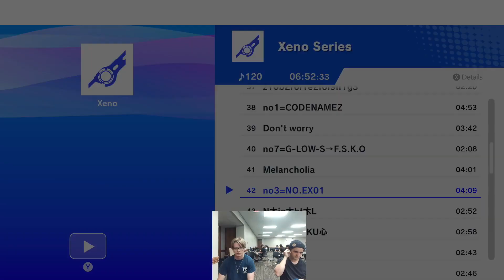No Caps!! 66 Winners Finals – Ballincat Boots44 (Marth, Banjo & Kazooie) vs CV|Graggy God (Robin)